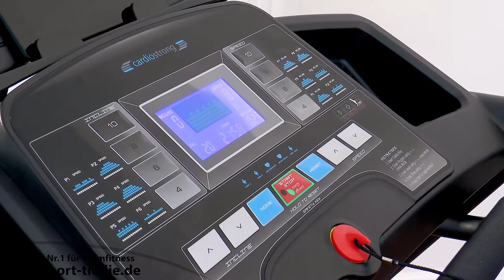cardiostrong Laufband TX50 - Produktvorstellung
Dieses Produkt ist leider nicht mehr verfügbar. Hier bei uns im Webshop findest du viele andere tolle Laufbänder